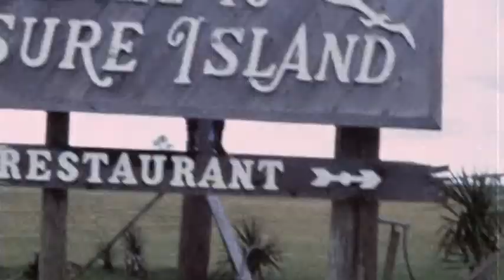Olympic swimmers - Taylor's theme